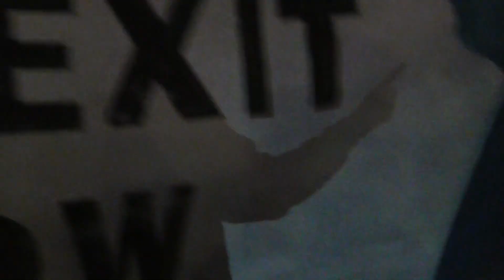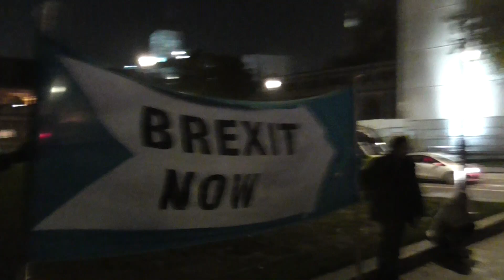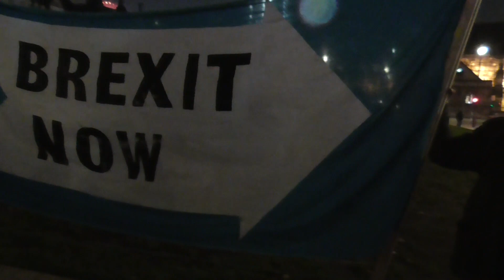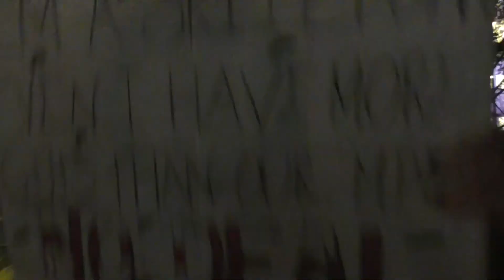Police try to stop us protesting the liberal democrat party 31/10/2019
parliament square brexit map man police wants us to leave